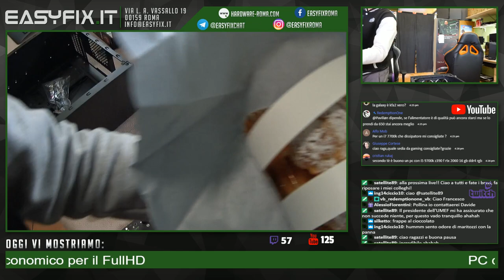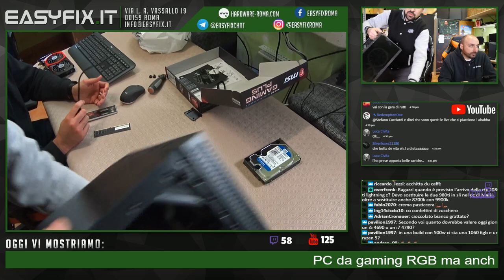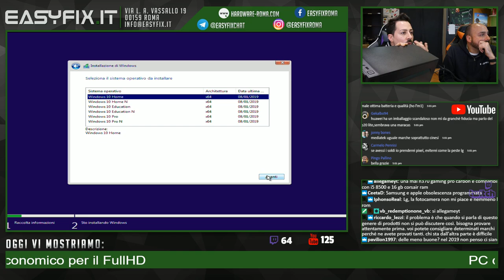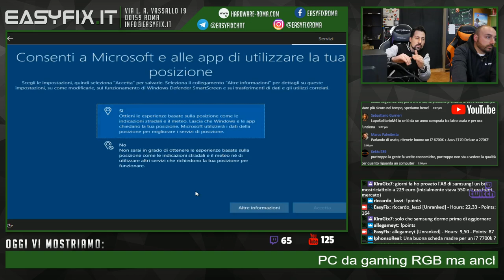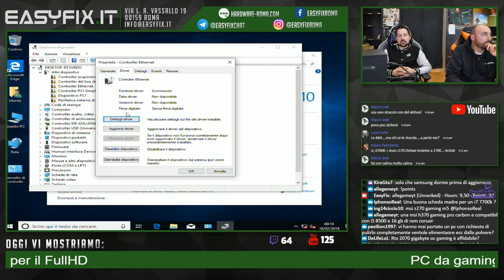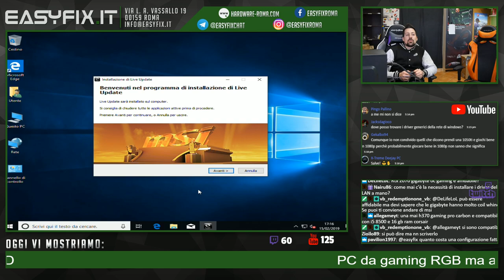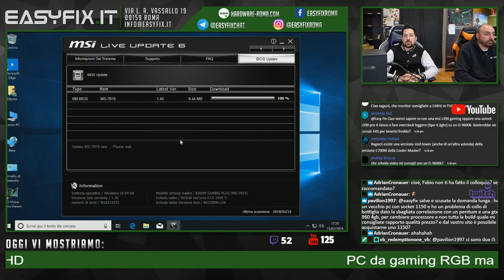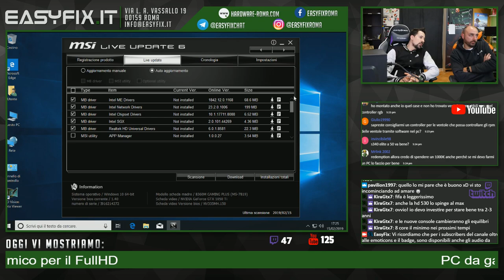PC da gaming RGB ma anche economico per il FullHD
Assembliamo oggi insieme questa configurazione, da accoppiare ad un monitor 60-75hz adatta al gaming in FullHD.

Costo configurazione al 10/02 presso il nostro store: euro 860

COMPONENTI:
- Itek Doucir
- Antec VP 500 PLUS
- MSI B360M Gaming Plus
- MSI GTX 1050ti Gaming X 4GB
- Intel i5 8500
- S3+ DDR4 8GB 2400Mhz
- Antec A30 cooler
- WD SSD 240GB Green M.2
- WD HD 2TB Blue

Partnership con Instant Gaming (acquistando tramite questo link, aiuterai il nostro canale)

Se ti piacciono i nostri contenuti, puoi sostenerci inviando una donazione tramite Paypal a questo